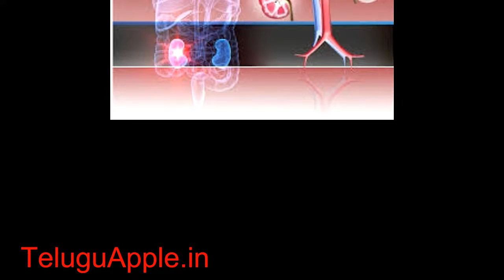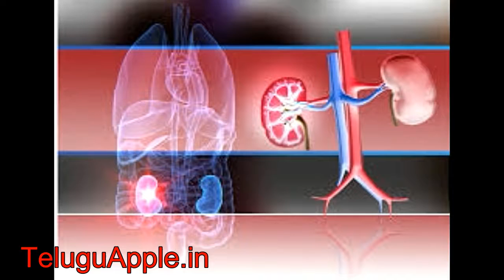Health Tips How to protect your kidney - must watch this video